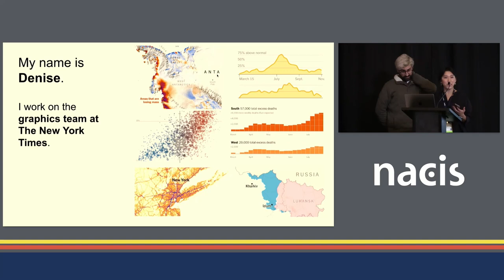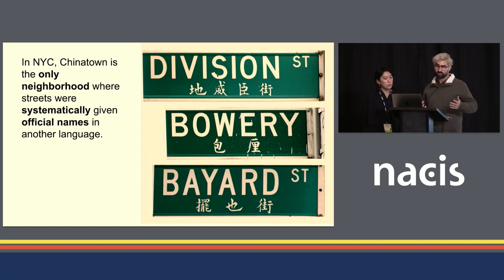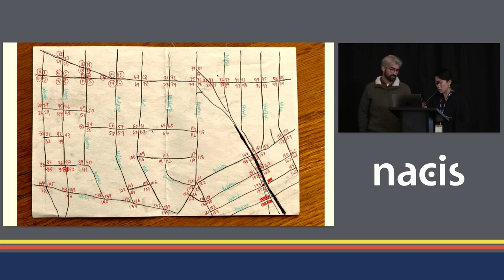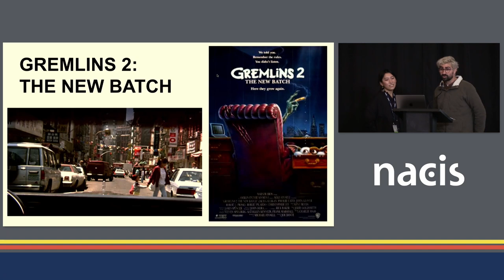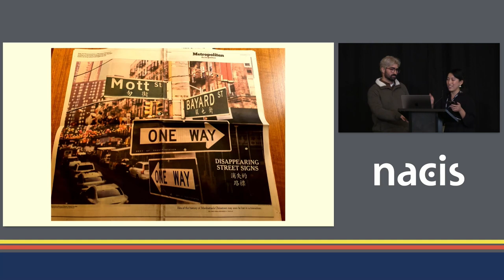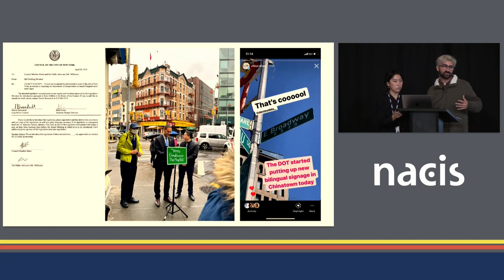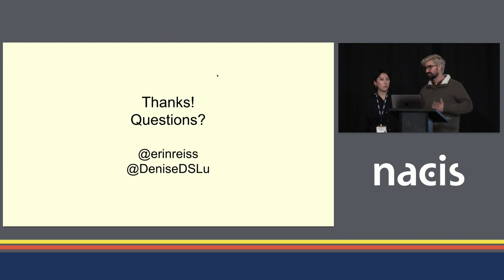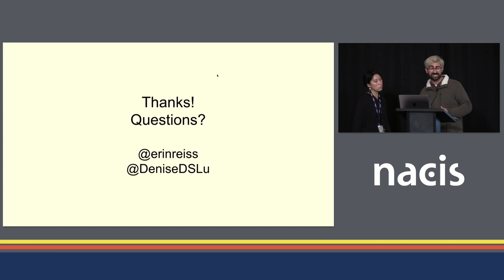How We Found Out Manhattan's Bilingual Street Signs were Disappearing - Denise Lu, Aaron Reiss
How We Found Out Manhattan's Bilingual Street Signs were Disappearing - Denise Lu, The New York Times; Aaron Reiss

The growth and expansion of the footprint of bilingual street signs in Manhattan's Chinatown reflects a changing population within the neighborhood. An investigation from The New York Times found that some have been removed or replaced with English-only signs in recent years. Here's a look at our reporting process on the history of the signs, which included taking a survey of bilingual street signs by walking 12 miles through Chinatown and publishing possibly the first Chinese and English map in the Times.